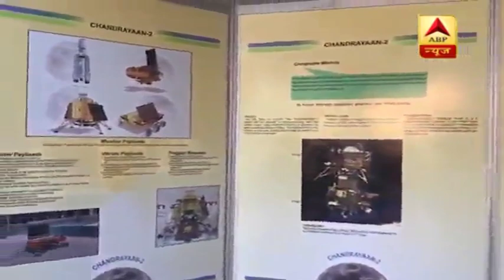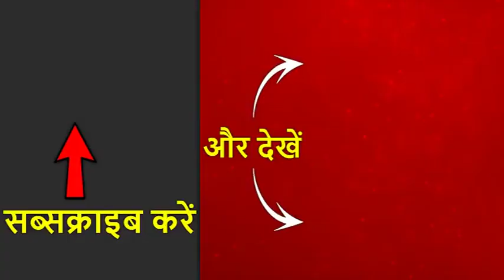चंद्रयान-2 को लेकर पटना के विज्ञान केंद्र में विशेष तैयारी | ABP News Hindi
चांद की धरती पर हिन्दुस्तान इतिहास रचने वाला है. 7 सितंबर की रात 1 बजकर 55 मिनट पर चांद की धरती पर भारत का स्पेसक्राफ्ट चंद्रयान-2 उतरने वाला है. भारत पहला देश है जो चांद के दक्षिणी ध्रुव पर यान उतारेगा. इस प्रोजेक्ट की कमान भारत की दो महिला प्रोजेक्ट डायरेक्टर के हाथों में है. इसी खास अवसर को लेकर पटना के विज्ञान केंद्र में खास तैयारियां की गई हैं.